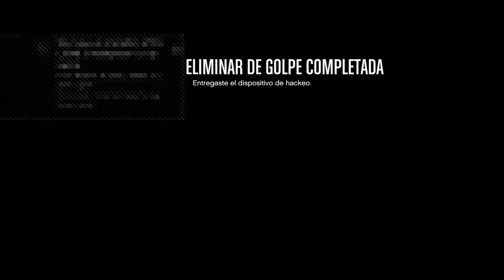Sicilia and Guatemala Gta